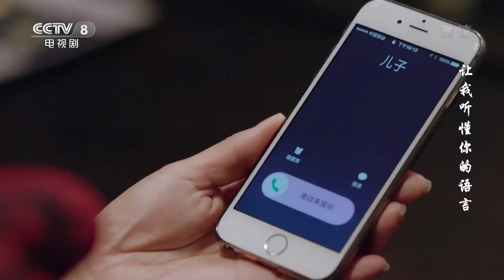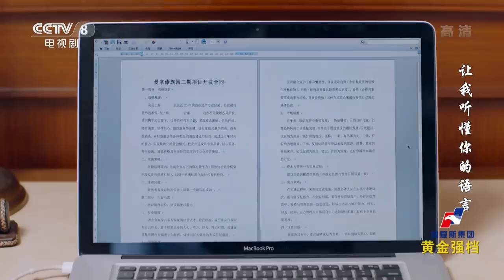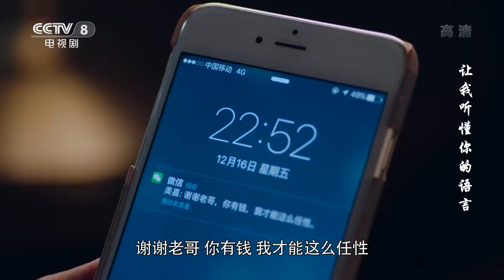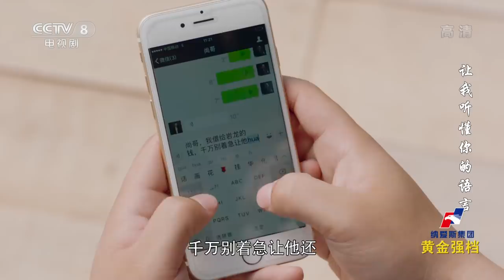【ENG SUB】让我听懂你的语言 (Let Me Understand Your Language) EP13（主演：邱泽、陆怡璇）| CCTV电视剧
本集主要内容：
03:08 张泽尚忽悠浩宁一起开发二期工程；
09:02 浩宁决定留下开发二期 玉波得知高兴得像个孩子；
23:15 玉儿香拒绝出租自家田地；
30:29 玉波美嘉傣楼相遇 二人理论互不相让。

依单对张泽尚说了很多心里话，张泽尚认为他和傣族人很有缘，所以让依单以后有什么事还可以找他。玉波向佛祖诉说心中的烦恼，她不敢跟浩宁走，但是又舍不得浩宁，她很害怕以后会和玉儿香一样。徐浩宁找张泽尚喝酒，说了心中的烦恼，玉波不愿意和他去上海，但是他也不可能一直留在版纳。于是，张泽尚和他提了做二期工程的事，徐浩宁听了十分高兴。

【剧情简介】
《让我听懂你的语言》是由孙艳华执导，邱泽、陆怡璇等主演的青春情感剧。该剧以两代上海男人和两代西双版纳傣女的爱情故事为主线，讲述了一个经济发展与生态保护的故事。